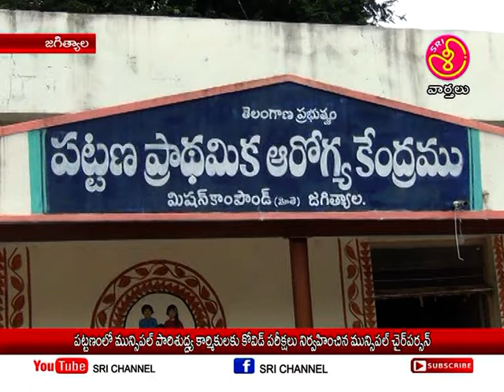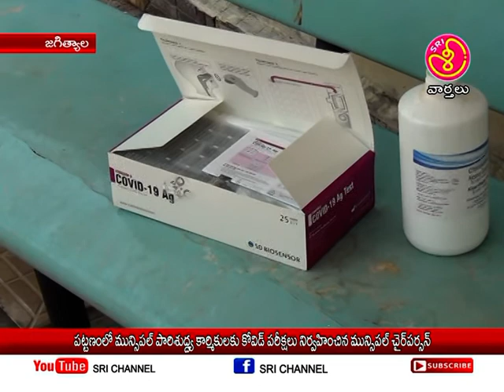శ్రీ ఛానల్ న్యూస్ || Sri Channel News || Today News